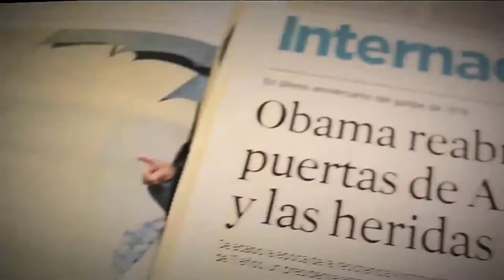Uniones maritales de hecho [Parihueliando] Telemedellín